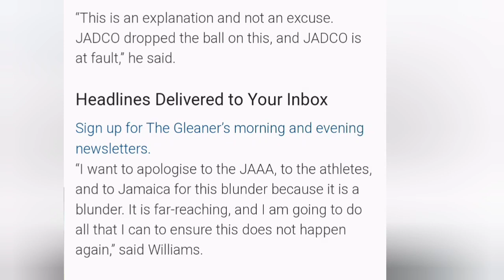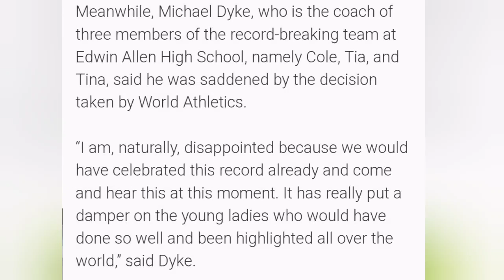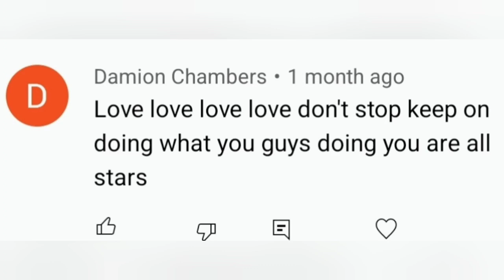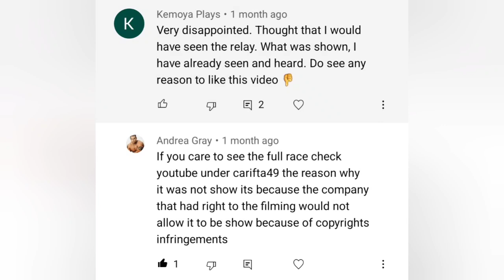"THIS IS DISGRACEFUL"!!! JAMAICA'S U20 4×100M WR WAS "NOT RATIFIED"!!! TINA CLAYTON BRIANNA LYSTON